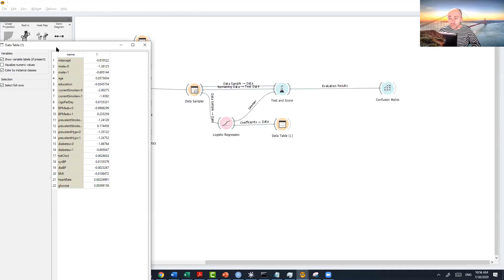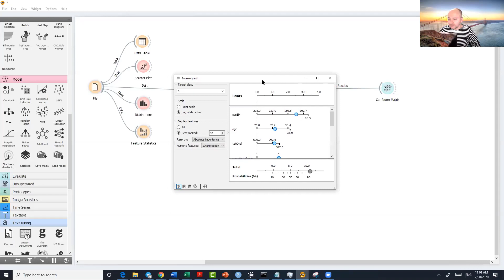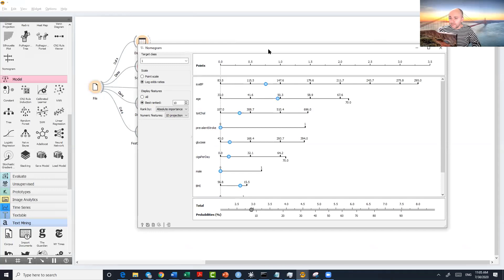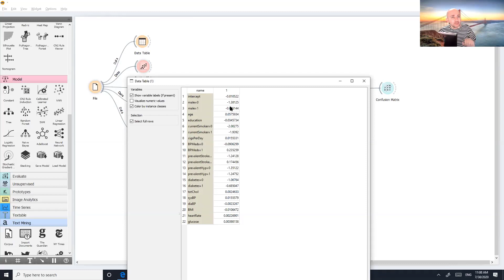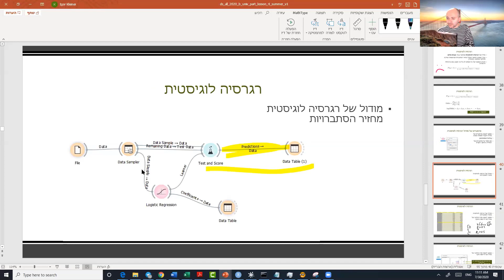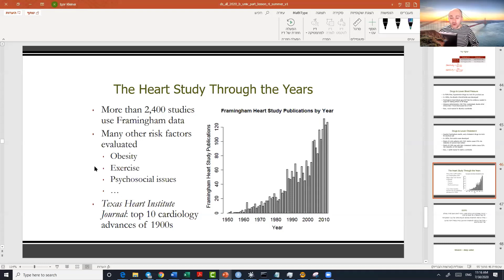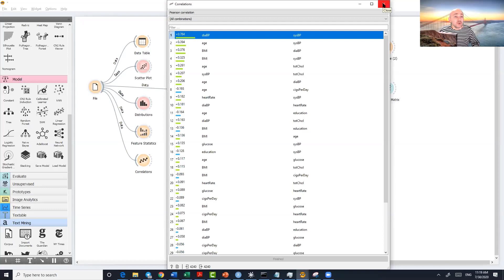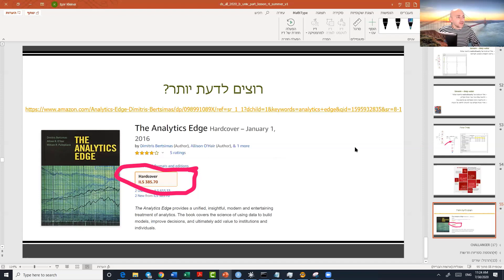18.4 logistic regression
קורס: מבוא למדעי הנתונים
שיעור 18 חלק 4
מחלות לב
נומוגרם
רגרסיה לוגיטית